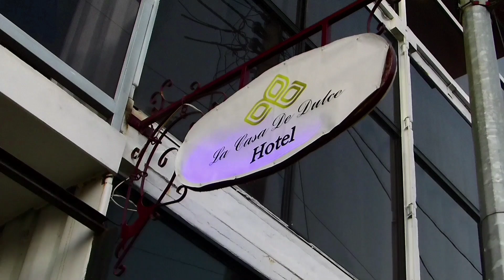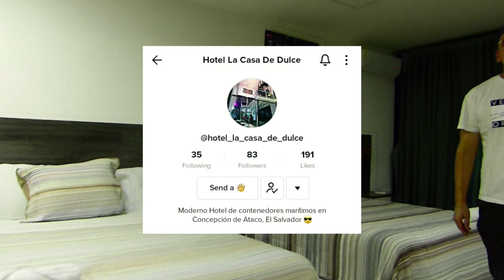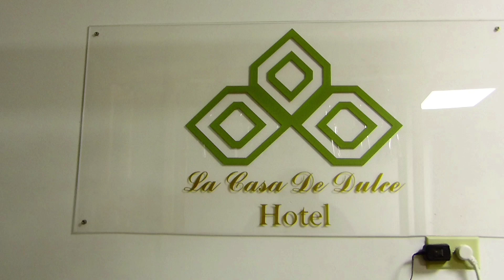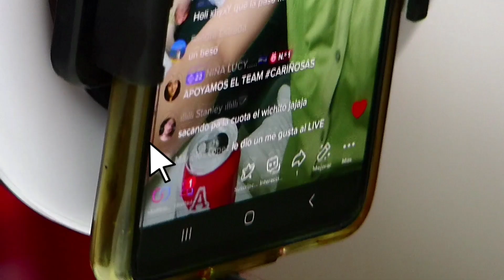FUIMOS A UN HOTEL HECHO DE CONTENEDORES EN ATACO, "La Casa De Dulce Hotel"